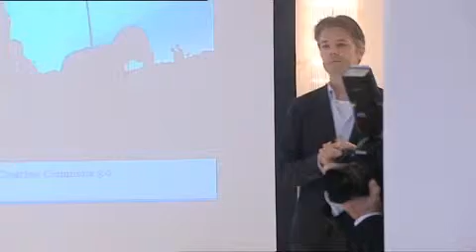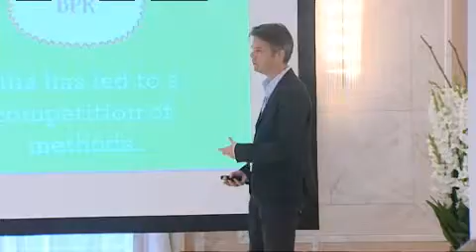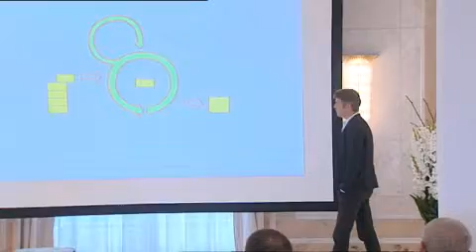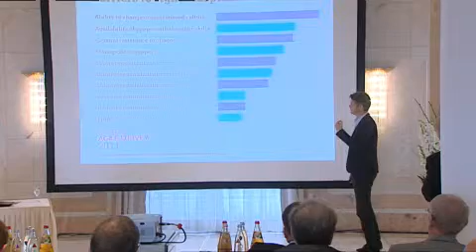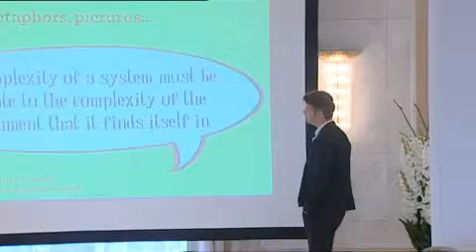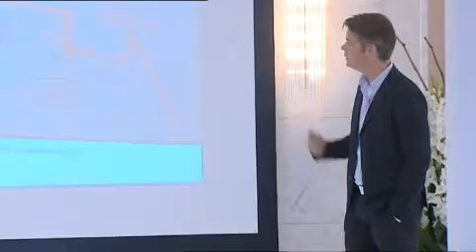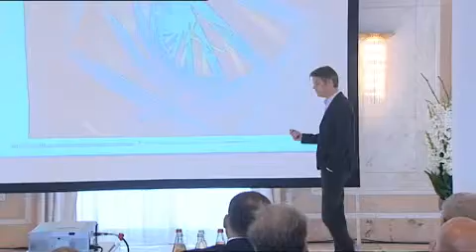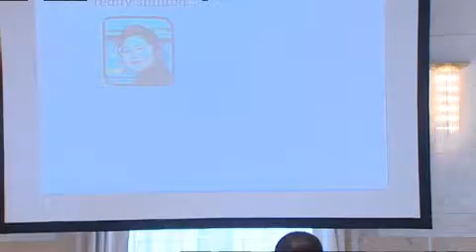Petersberger Gespräche 2012 Jurgen Appelo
Petersberger Gespräche 2012
Jurgen Appelo
Agiles Management: Was wir von Software-Entwicklern lernen können

Die meisten Manager wissen, dass Unternehmen und andere Organisationen komplexe, adaptive Systeme sind. Aber wenige verstehen, was dies für die Art und Weise bedeutet, wie Organisationen geführt werden sollten. Komplexitätsdenken bedeutet, dass ein Spektrum von Perspektiven, die miteinander in Konflikt stehen, wertvoller ist als ein einheitlicher Ansatz. Es erklärt, dass für eine kontinuierliche Verbesserung nicht nur Prognosen und Anpassungen erforderlich sind, sondern auch kreative Erkundung (Exploration). Und es besagt, dass Innovation zumeist durch Exaptation geschieht, das heißt, durch Abwandlung bestehender Ideen, sodass sie in einen neuen Kontext passen. Das erfolgreiche Führen von Unternehmen im 21. Jahrhundert erfordert ein Verständnis dafür, wie Komplexität bewältigt und genutzt werden kann. Dieser Vortrag umreißt die Möglichkeiten, wie agiles Management die Entscheidungsfindung verbessern kann -- und was Manager von Software-Entwicklern lernen können.